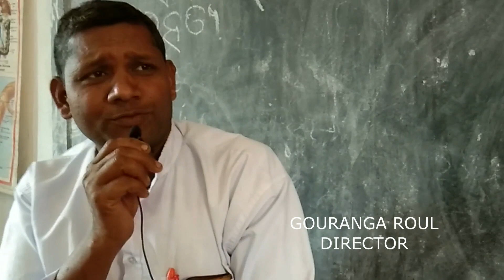PATHA PRANTA NATAKA, CHALA SCHOOL JIBA. BY SSVM KALUNGA STUDENTS.Watch Full Video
PATHAPRANTANATAKA,CHALASCHOOLJIBA.